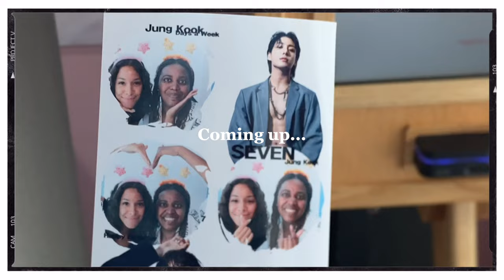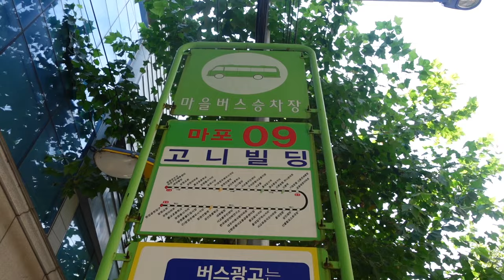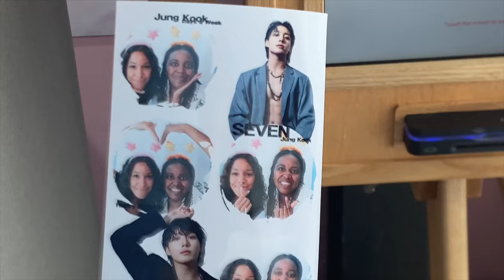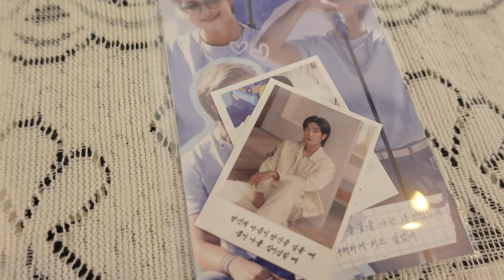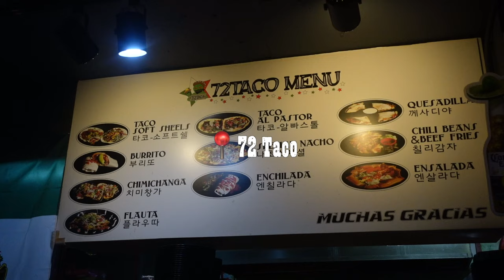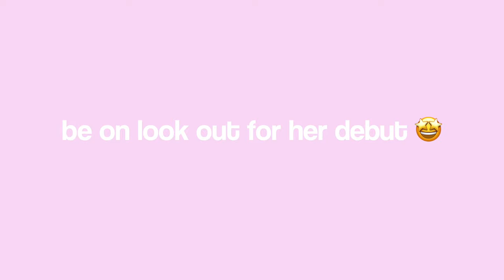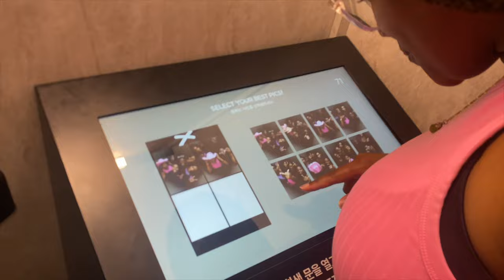✨🇰🇷Korea vlog: JK cafes, first pole class, & clubbing in Hongdae✨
Hey yall! Heres a fun and chaotic vlog from jk bday cafes to pole class and clubbing!.

xoxo Evie

♡ FAQs ♡
Age: 25
Ethnicity: Kenyan-American
Job: English Teacher in Korea
Camera: Canon 7ti , Sony ZV-e10 (vlog camera)
Editing Software: Final Cut Pro

BG: Jeff Kaale - The art of cool
Intro & Outro: Mac Demarco - Freaking out the neighbored
Music from Uppbeat (free for Creators!)

THE SOCIALS : F o l l o w  M e 💋

00:00 Intro
00:22 Getting ready
04:25 Jk and Joon cafes
06:51 First pole class
09:09 getting ready for dinner
11:40 Clubbing & shenanigans